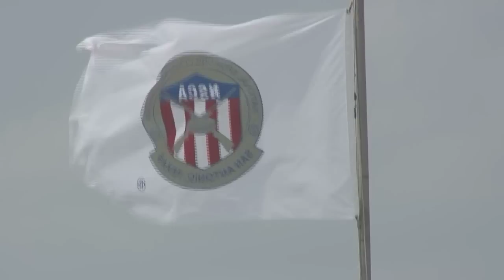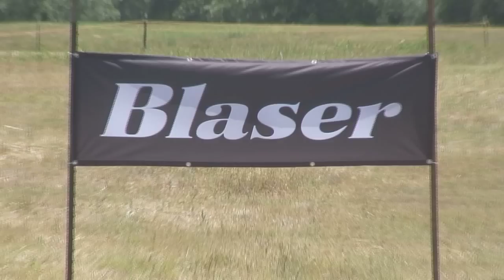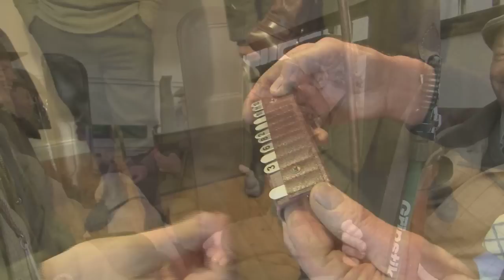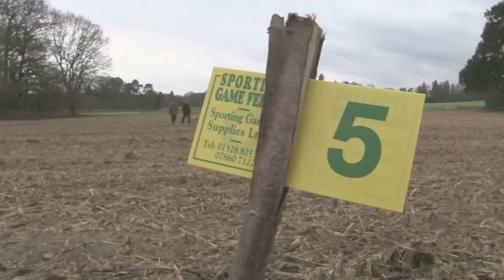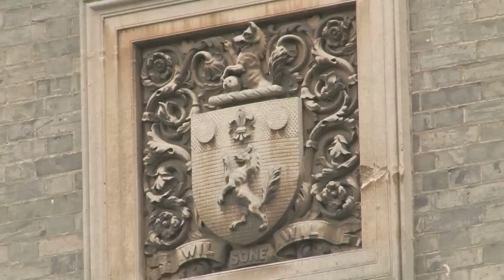Fieldsports Britain - Ear defenders + pigeons over peas + partridges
What's this 'ear? Here is how to protect your hearing with our Big Friendly Test of ear defenders for shooters. And for those of you who didn't wear hearing protection when you were younger I said WE'RE TESTING EAR DEFENDERS!! That's not all. In this week's Fieldsports Britain programme, we're out on a traditional pheasant and partridge day at the lovely Stowlangtoft shoot in Suffolk; we're protecting peas from pigeons with the legendary Andy 'Crowman' Crow; and we are crossing the pond to the USA to see how well the British shooting contingent did at the Triple Classic clay shoot in Texas. Answer? Yee-blooming-haa!